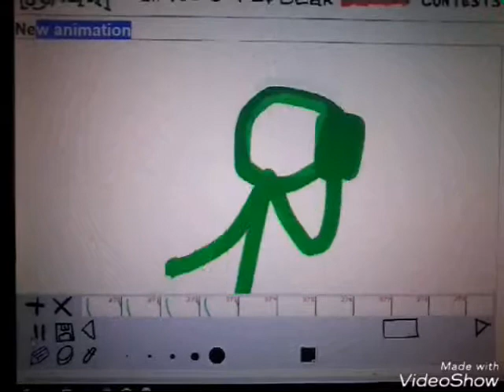Soup (animation) ~çorba~